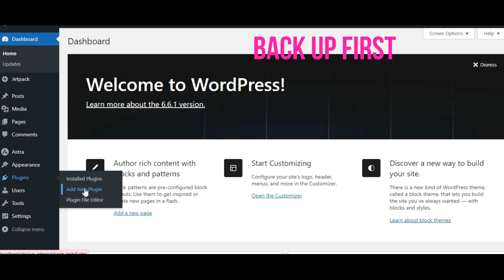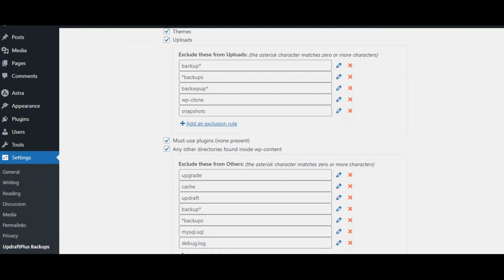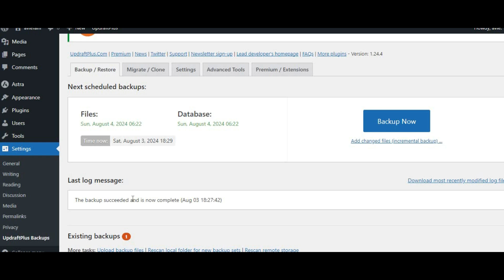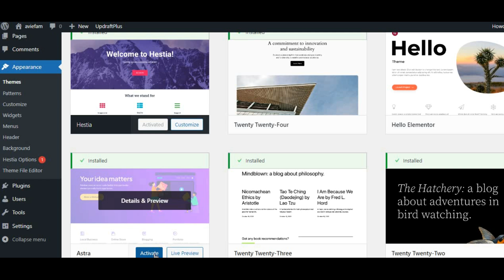How To Change WordPress Theme Without Changing Content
In this video, we'll walk you through the step by step process of changing your WordPress theme without losing any of your content. Whether you're looking to refresh your site's design or switch to a new theme, this guide ensures smooth transition while preserving your posts, pages and media. We'll cover everything from backing up your site to activating your new theme. Follow along to give your website a new look without any risks!